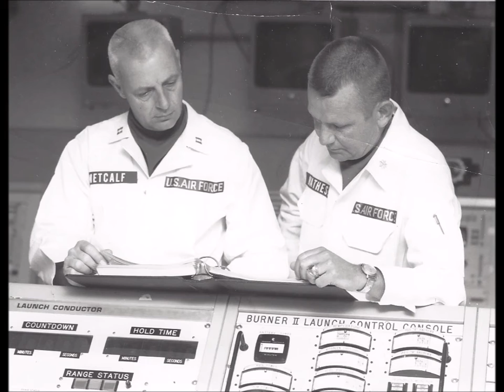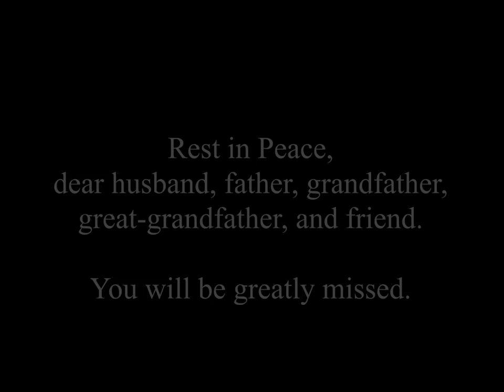RememberIng Hugh M Matheson StandardYouTubeVersion